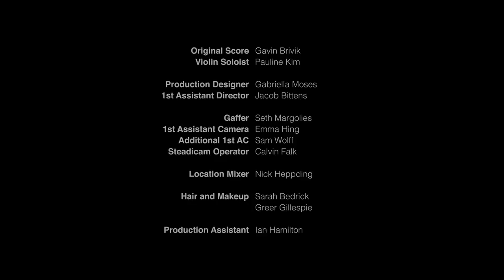SOPHIA | Omeleto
A homeless musician loses her violin.

SOPHIA is used with permission from Jared Rosenthal.

Sophia is a homeless woman who plays violin for audiences in the subway, eking out an existence among the urban grit and bustle of New York. But one day her violin gets stolen, turning her world upside down and threatening her livelihood.

Desperate and afraid, she goes in search of her most prized possession, but without her violin, she becomes truly invisible, unacknowledged by society -- and is driven to desperate measures to regain any tenuous sense of belonging in the world.

Writer-director Jared Rosenthal has crafted a powerful short drama examining what it means to be deprived and live in the face of constant scarcity. As a homeless woman, Sophia has very little in her life, but the one thing she has, she holds dear -- not just as a means of making any kind of living, but a way to bring beauty and dignity to her life. Her violin is her identity, her only way of being something beyond just homeless and invisible to the people around her.

With intimate handheld camerawork, the film is not afraid to delve into the grit and difficulty of being a homeless. But it also takes great pains to record the beauty that Sophia brings to the world, making for rich contrasts in not just the images but sounds. Sophia's beautiful playing must compete against the clanging of the subway and sounds of the crowd -- and the co-existence creates both dynamic and dramatic tension.

The film's foundation, though, is a terrific acting performance from lead actor Jenna Williams, who captures both the consummate talent of a violinist and the desperation of a homeless woman teetering on the edge of society.

Raw and heartbreaking, this is  a sensitive, considered snapshot of a turning point in one woman's difficult life. With strong storytelling and craft, SOPHIA bestows honesty and empathy onto its subject, opening our eyes -- and hopefully our hearts -- to a character too often ignored by society, or shrouded in harmful stereotypes.